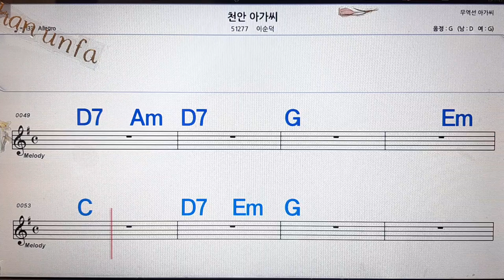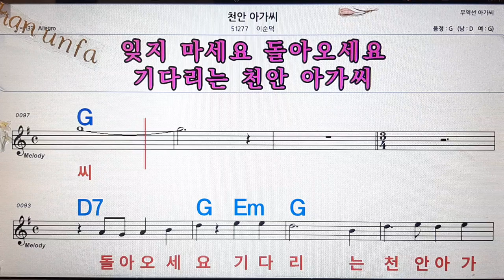천안 아가씨/이순덕💋노래방, 통기타 , 코드 큰악보, 가라오케, 반주💖Karaoke, Sheet Music, Chord, MR